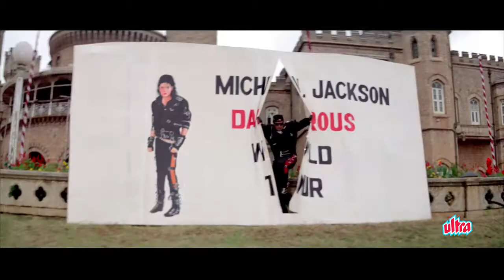Hind vido song ( olld song HD vido song) ............?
Pak chak rajababua chal jaa to ?